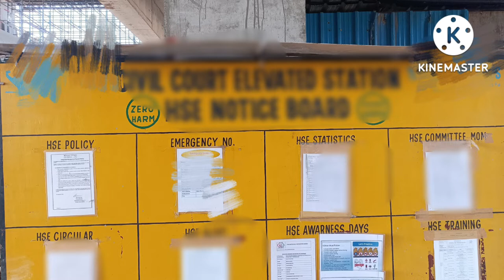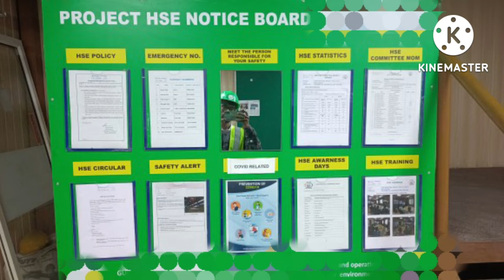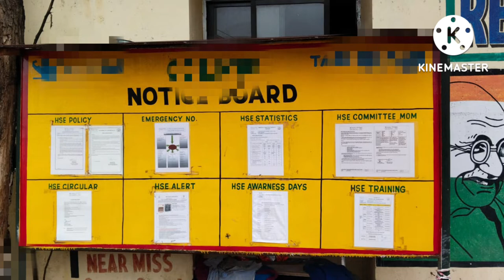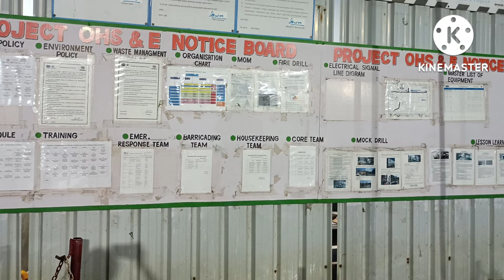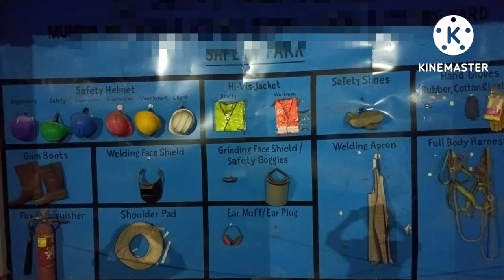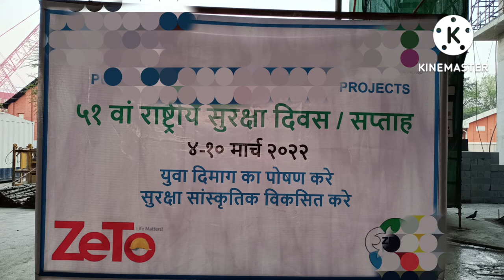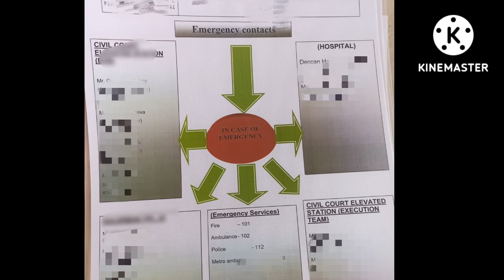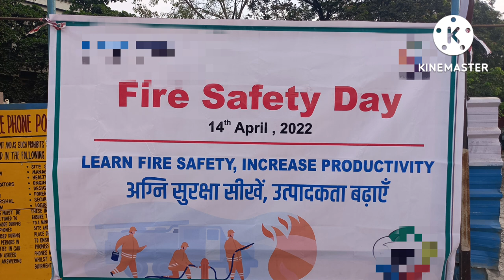HSE Notice Board || Safety Poster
EHS Notice Board Safety Poster